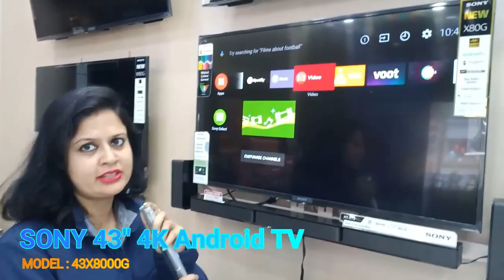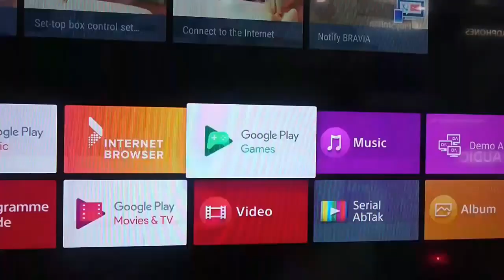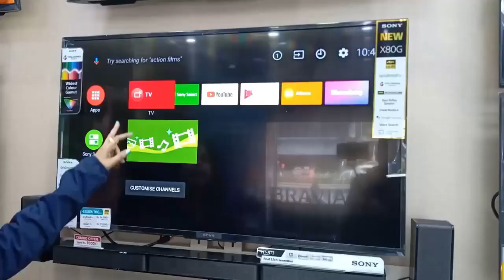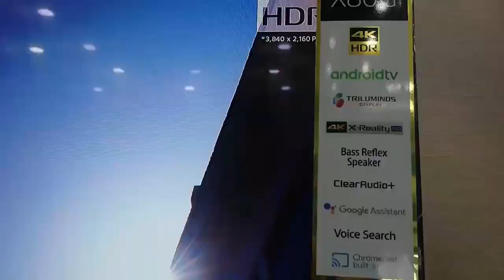Sony Bravia Best Budget 43 inch 4K Android TV/Indian lady in Hindi/jaada biknewala TV model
Hi friends,this is Kashmire, this is my first video for a small Review of Sony 43 inch 4K Android TV. It is a small initiative from my end to suggest a best 43inch 4K Android TV for customers who are planning to buy 4K television with good features. Please go through my video and any kind of suggestions are accepted.
your query
4k android TV
smart tv
Sony 4k android tv, built in Google assistant,16 gb on-board memory, customized apps in home screen, MX player and vlc also download, 5000 apps download options, Sound system good, bass reflex speaker, voice control remote.
best buy 56k

Indian lady
hindi